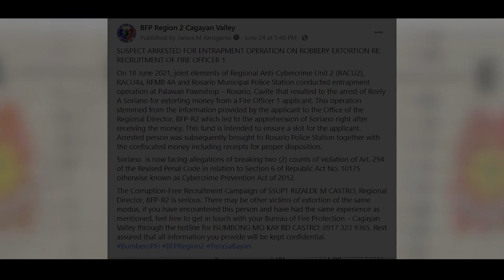Walang bayad ang maging bumbero. Libre mula sa pangarap hanggang sa pagiging ganap.